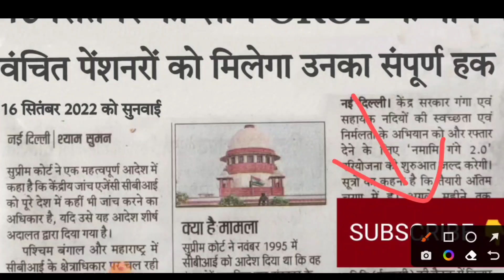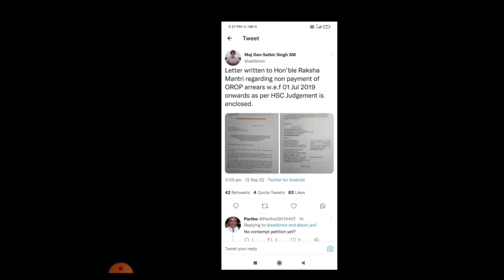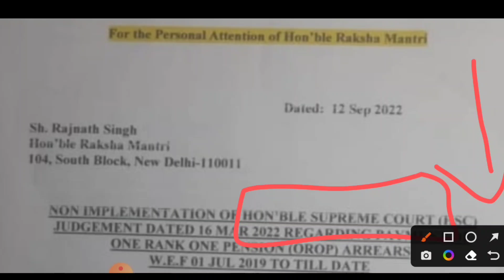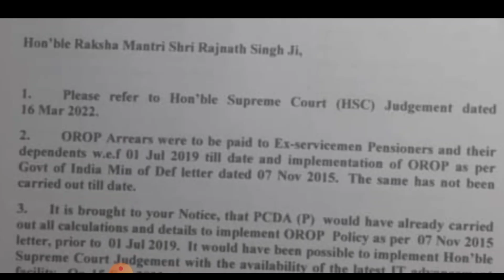शानदार खबर, OROP-2 ARREAR REVISION TABLE आ गया || PCDA की तरफ से बड़ी घोषणा